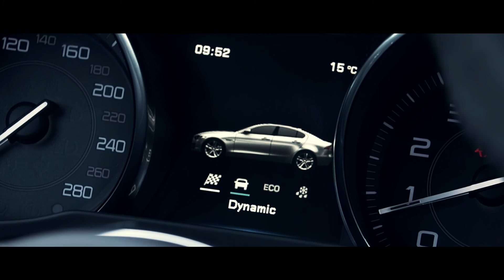Jaguar XE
-- Magyarországról még csak mi vezettük a Jaguar 4,6 m hosszú hátsókerékhajtású újdonságát az XE-t. Részletek hamarosan Az Autóban.

-- we've driven the all new Beemer beater, the XE.